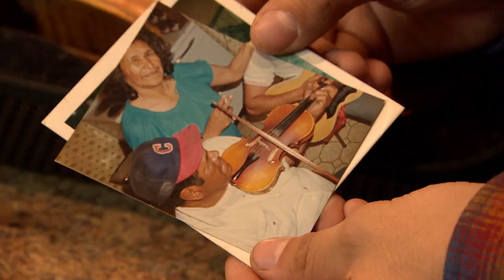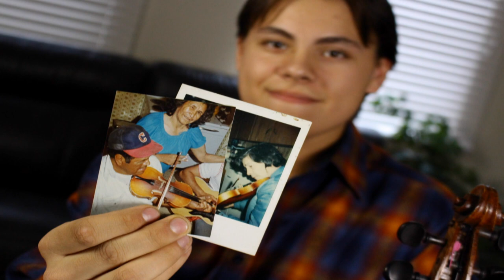Teen fiddle champ honouring great-grandfathers through fiddle music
Saskatoon teen Jordan Daniels is keeping his family's musical tradition alive while earning himself a reputation as one of Saskatchewan's best young fiddle players.